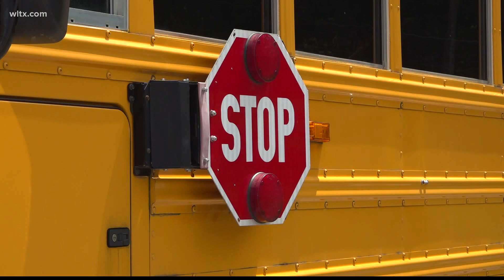Richland School District disinfecting Buses after each route.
COLUMBIA, S.C. — Richland School District Two is hiring bus drivers to transport students to and from school.

Richland Two starts bus drivers at $15.22 an hour. According to the district, that is nearly double the rate the state recommends. Paid training is provided for qualified drivers, and most positions qualify for full-time benefits.

District leaders say fear of getting sick has led some drivers to stay home, but they do have safety precautions in place to try to keep everyone safe.

"There still is a fear out there. We've got drivers who are... concerned about their safety and concerned about the safety of the ones that they go home to" Richland Two Chief Operations Officer Will Anderson said. "Our job here is to alleviate those concerns... we're going to show them that you're going to have a mask and do all the safety things that we're going to do to make them feel as safe as possible."

According to Anderson, the buses will operate at a limited capacity. Students and drivers will wear masks and the buses will be disinfected after each route, including the use of electrostatic sprayers.

RELATED: Electrostatic sprayers to be used at all bus hubs, various schools in the fall

They're short about seven drivers now but are hoping to hire around 30 people in case someone isn't able to come to work amid the pandemic.

"We hope that we'll have many more people coming to drive with us and... join the Richland Two-family," Anderson said.

Anyone interested in becoming a Richland Two bus driver can apply here.

Richland Two is set to resume school on August 31. The school will have a phased-in option for in-person learning and a fully virtual school option, to begin with.

The phases are triggered by DHEC's assessment of the rate of virus spread in the county.

Phase 1 (high spread): E-learning and virtual school

Phase 2 (medium spread): Pre-k through 5th grade will have e-learning, a virtual school, and classroom communities. 6th through 12th grade will have those options as well, but also the AA/BB days blended with eLearning.

Phase 3 (low spread): Virtual school, eLearning through schools, and traditional face-to-face instruction.
Read Richland School District Two's complete back-to-school plan

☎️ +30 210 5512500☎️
✈️🆓📦 Free Delivery ✈️🆓📦

Steriexpert's Infection Control Program combines revolutionary technology with the right chemicals to provide the most effective, safe, and easiest way to clean and sanitize your facility.
The Victory Sprayers promote safe use and allow the operator to aim for the targeted surfaces. They know they are wrapping the hard-to-reach areas, including the undersides and crevices, without covering themselves with the solution. It is not necessary to touch surfaces (except for wiping the surface after the application). This provides a quick and efficient method of an application while using less solution.

Our Victory Innovations electrostatic sprayer uses patented technology to apply disinfectants in a whole new way. The Victory  System is time-saving, cost-effective, and most importantly, potent and efficient.

The Victory Innovations VP200 ES Professional Electrostatic Sprayer places a positive charge on the liquid twice, once before entering the nozzle and again at the nozzle, resulting in the maximum volume of liquid being charged and sprayed at surfaces (most surfaces are either negative or neutral) allowing for a complete 360 degrees wraparound coverage.

Steriexpert